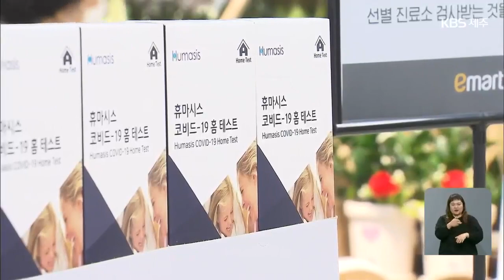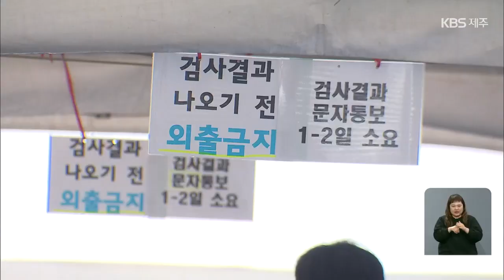[9시뉴스제주/주요뉴스] 유흥주점 내일부터 심야영업 제한…자가진단키트 관심도↑ / KBS 2021.05.08.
최근 유흥업소를 중심으로 코로나19 확진이 잇따르면서 제주도가 내일부터 보름 동안 도내 유흥주점과 단란주점, 노래연습장에 대한 심야영업을 제한하기로 했습니다.
확진자 확산세에 스스로 진단할 수 있는 자가검사키트에 대한 도민 관심도 커지고 있습니다.